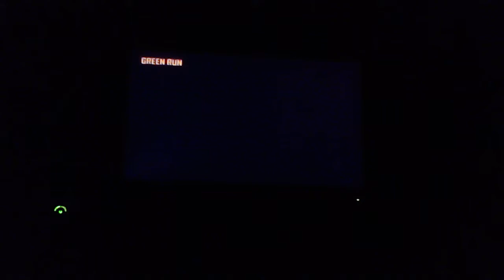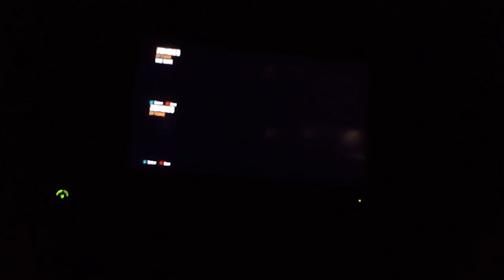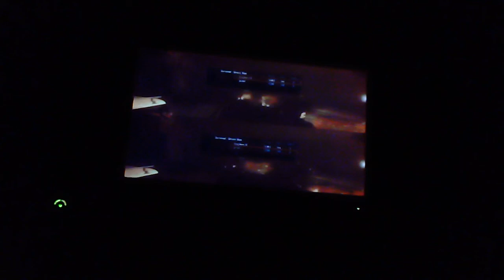Black ops 2 zombies part 2